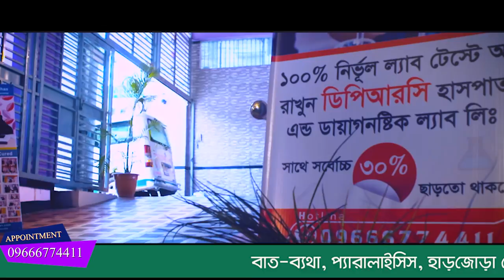৩/৪ বছর ধরে ঘাড়, কোমর ও হাঁটু ব্যথায় ভুগছি,DPRC তে ভর্তি হয়ে সুস্থ হচ্ছি I Neck,Knee,Waist Pain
৩/৪ বছর ধরে ঘাড়, কোমর ও হাঁটু ব্যথায় ভুগছি,DPRC তে ভর্তি হয়ে সুস্থ হচ্ছি I Neck,Knee,Waist Pain
৩-৪ বছর ধরে ঘাড়, কোমর ও হাঁটু ব্যথায় ভুগছি আলহামদুলিল্লাহ DPRC তে ভর্তি হয়ে সুস্থ হচ্ছি I Treatment Of Neck,Knee And Waist Pain